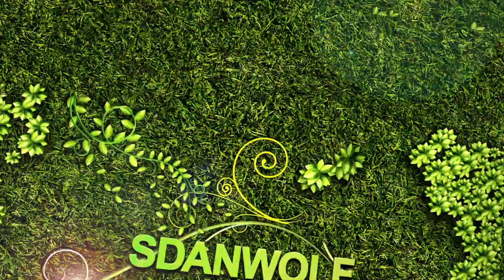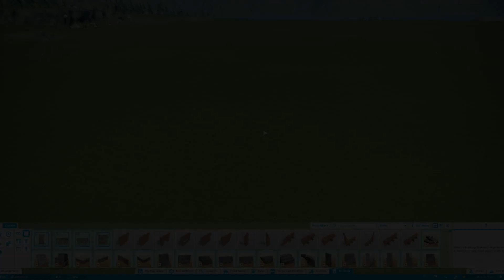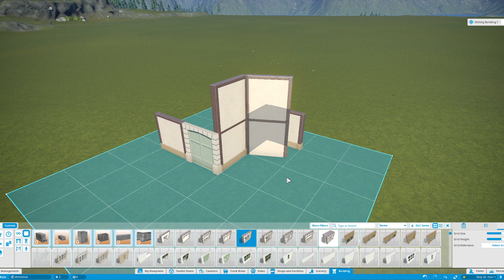Planet Zoo Piece By Piece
Let's jump in and take a look at what piece by piece building will most likely be implemented like in Planet Zoo!